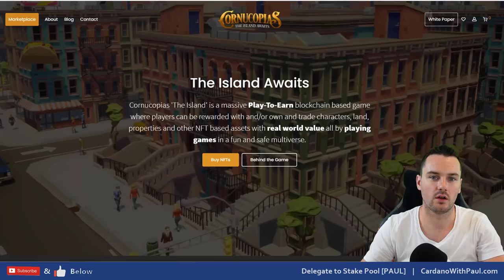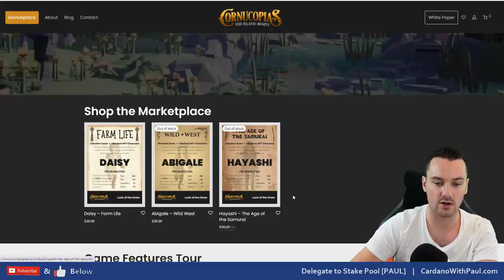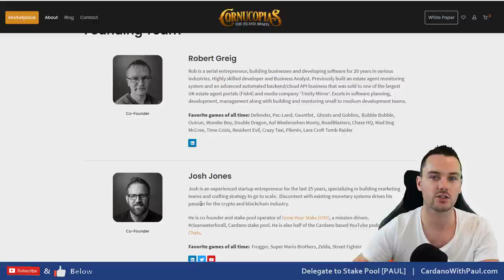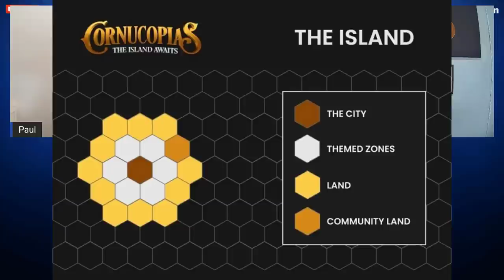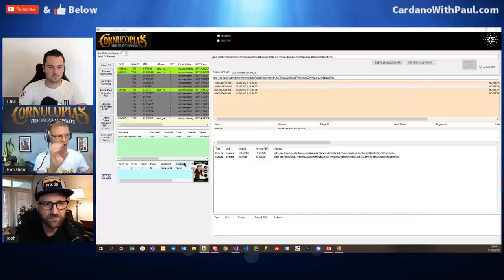Cornucopias Bringing Gaming To The Cardano Blockchain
In this video I talk to Rob and Josh from Cornucopias who are building a gaming project on Cardano. Their game will be a full world filled with mini play to earn games. We cover everything from what the game is to why Cardano and how the future looks.

⏲️ Timestamps ⏲️
0:00 Intro
2:52 Cornucopias Island Demo
14:20 Mini Game Demo
5:11 Start of Cornucopias Interview
54:12 Summary

2 Pools under the ticker PAUL & PAUL1